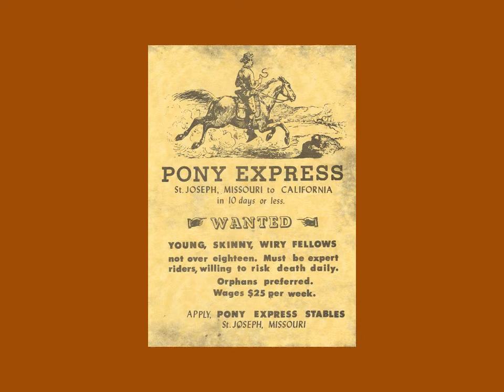Roughing It by Mark Twain Number 9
CHAPTER VIII